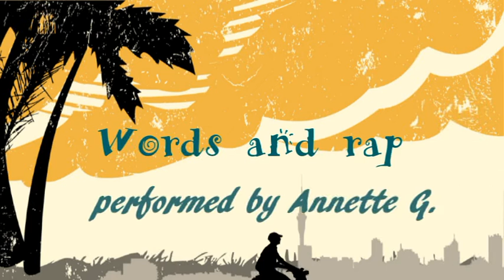The CHR Rapper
A tribute to the N.H.S., by Rapper Annette